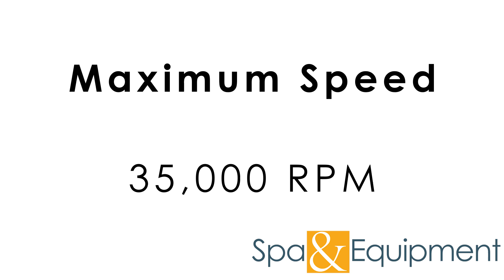Power T17 Professional Electric Manicure Kit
Specifications:
Rated voltage range 100-120V/60Hz, 220-240V/50Hz
Rated power input: 25W
Output rated voltage: DC0-18V
Rated current: 0-2A
Rated speed: 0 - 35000 RPM